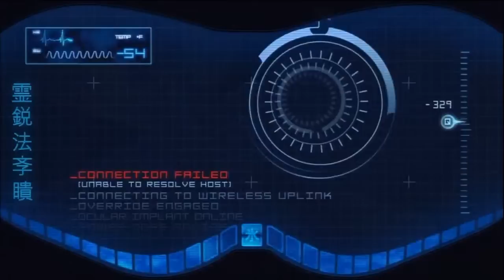LEO & Friends play Mortal Kombat 9 - Part 15 - Shadows of the Damned scares me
LEO, BlackJack and avo888 face the denizens of Outworld and compete in MORTAL KOMBAT! *cue music*